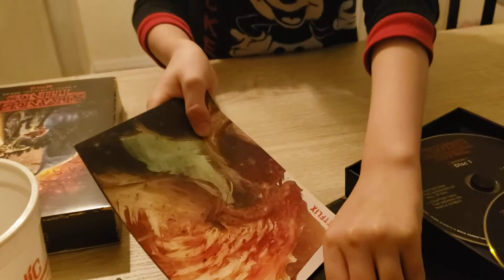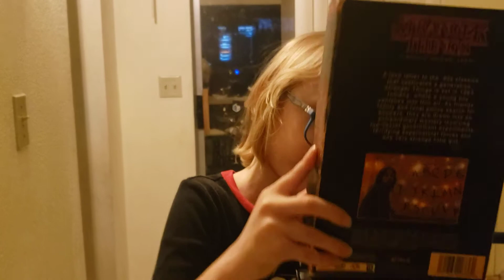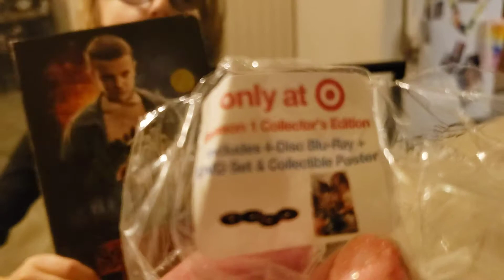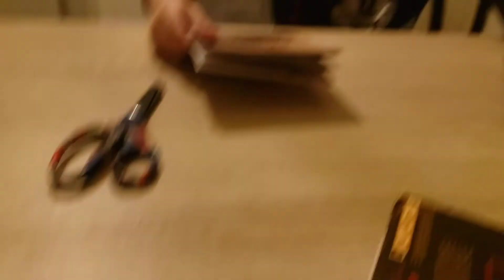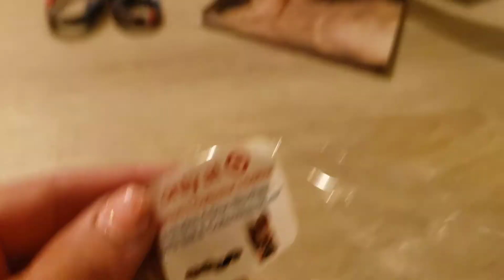Mickey opens 'Stranger Things' Season 1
Mickey opens his new dvd, 'Stranger Things' Season 1!!